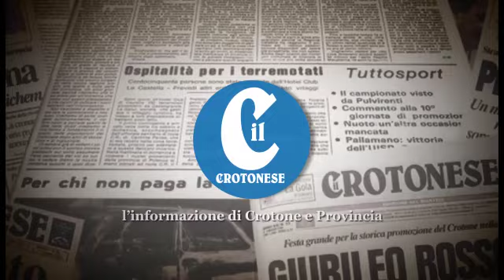Vedute di Crotone tra topi e rifiuti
Crotone 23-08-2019 - La mancata raccolta dei rifiuti sta causando disagi nella città. Questi solo tre esempi di come si sta vivendo l'estate a Crotone